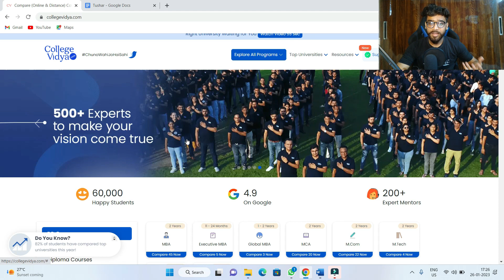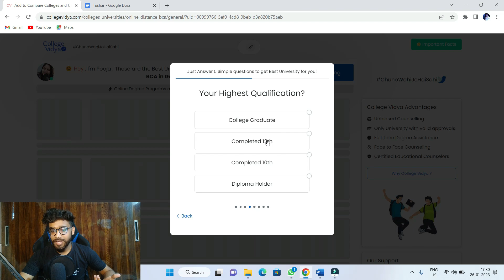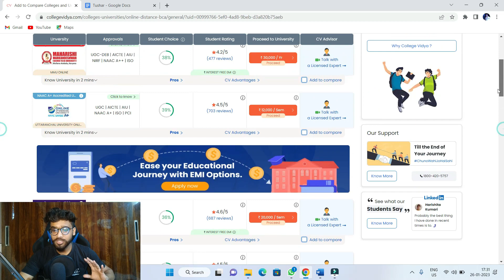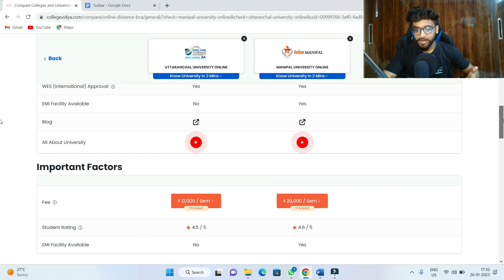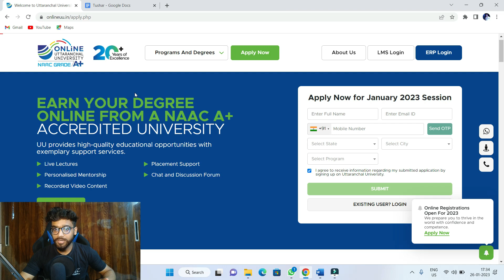Is Online BCA Worth it in 2023 ???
In this video we will talk about the benefits of online BCA degree and how we can select colleges for the same

Timestamps
00:00 - Is Online BCA Worth it
01:08 - Benefits of Online BCA
03:20 - Online degree ki value hoti hai?
04:48 - College Vidya Website for selection of BCA College
10:28 - My suggestions